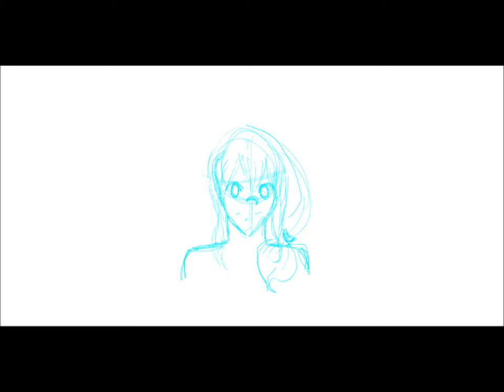smiling girl animation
just some animation ive been doing with Pencil. i love it so much omf.
look forward to more animation now ive got a tablet ^_^